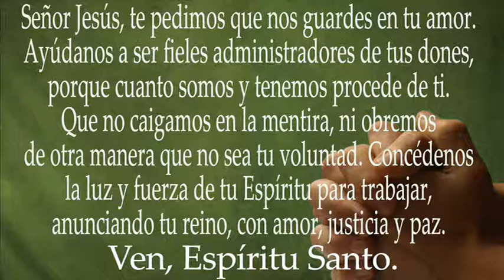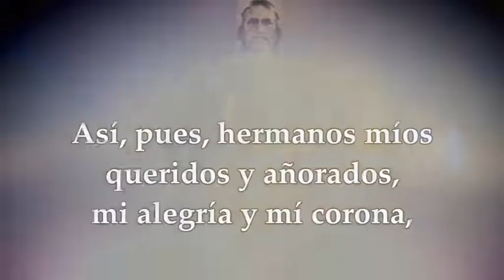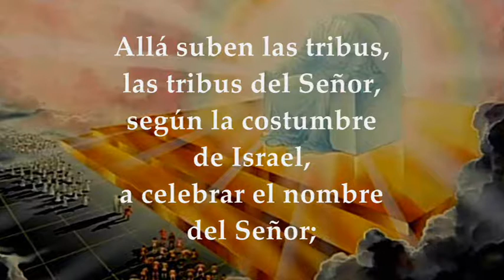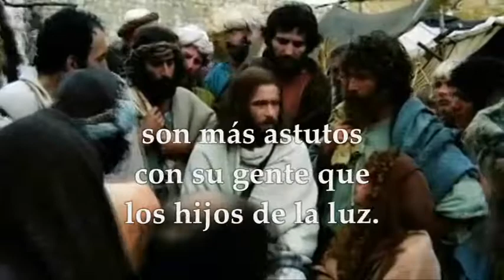EVANGELIO LECTURAS VIERNES 4 DE NOVIEMBRE DE 2022 | LUCAS 16,1-8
EVANGELIO Y LECTURAS EUCARISTÍA VIERNES 4 DE NOVIEMBRE DE 2022 VIERNES XXXI TRIGÉSIMA PRIMERA SEMANA DEL TIEMPO ORDINARIO Primera Lectura: De la carta del apóstol san pablo a los Filipenses 3,17–4,1 Salmo 121, 1bc-2. 3-4ab 4cd-5 R/. Vamos alegres a la casa del Señor Evangelio según San Lucas 16,1-8